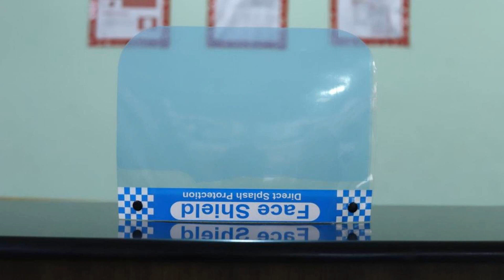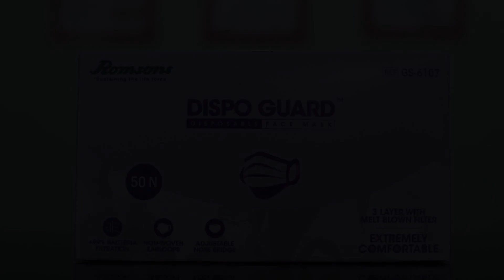OYO 81798 Kings Inn, Noida, India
About Property:
Featuring 3-star accommodation, OYO 81798 Kings Inn is situated in Noida, 5 km from The Great India Place and 5 km from Worlds of Wonder. This 3-star hotel offers room service and a shared lounge. The accommodation features a 24-hour front desk, a shared kitchen and luggage storage for guests.
The rooms are fitted with air conditioning, a flat-screen TV with cable channels, a fridge, a coffee machine, a bath or shower, a hairdryer and a wardrob...
Property Type: Hotel
Address: H-12 , , Sector 58, Bishanpura, Noida, Gautam Buddha Nagar, Uttar Pradesh, India, Noida, 201301 Noida, India
Searching For
1. OYO 81798 Kings Inn - Noida - India
2. OYO 81798 Kings Inn - Noida - India Address
3. OYO 81798 Kings Inn - Noida - India Rooms
4. OYO 81798 Kings Inn - Noida - India Amenities
5. OYO 81798 Kings Inn - Noida - India Offers and Deals
Audio Credit:
Track Title: Reasons To Hope
Artist: Reed Mathis